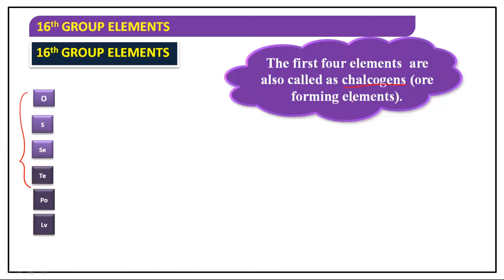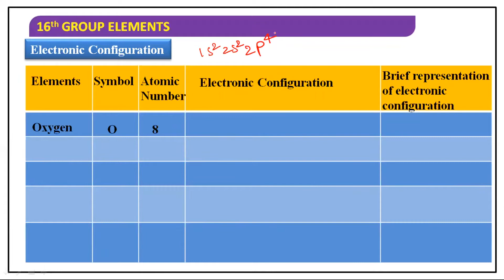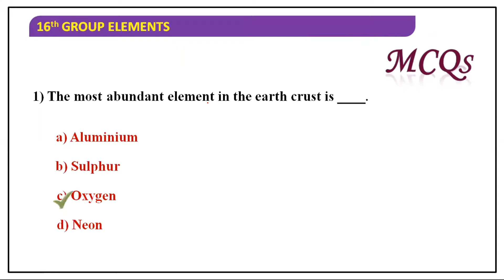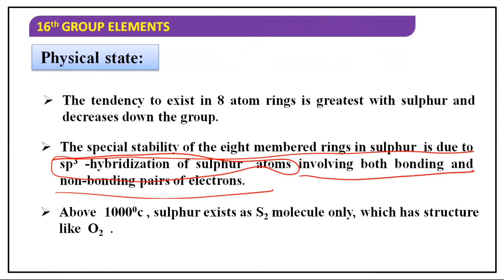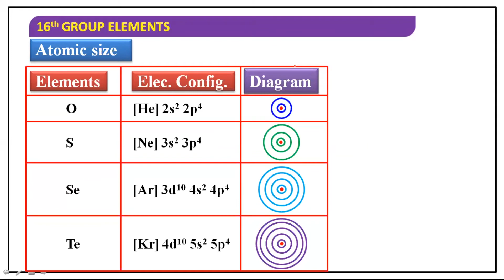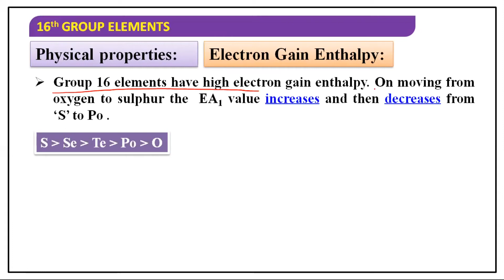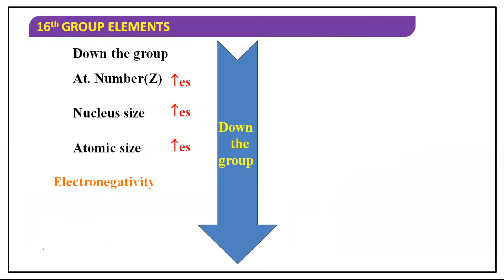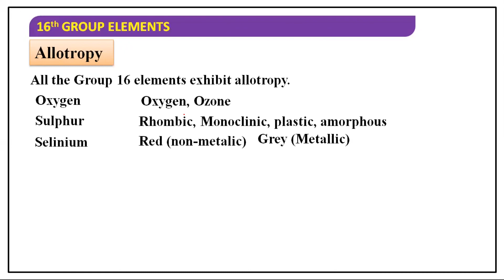16th Group Element I Part-1 IThe P-Block Element I Class-12 Chemistry I NEET I IIT-JEE I CBSE I ICSE